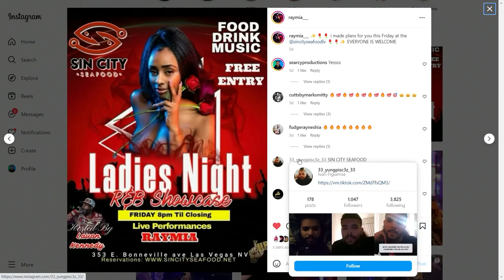EPISODE 23 LINK IN BIO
The episode delves into the creative process employed by the host, collaborating closely with their producer

Submit your questions and topics you'd like to hear on the podcast or be on the show: (Subject line episode 23) For sponsorship, product reviews, and collaborations, you can email me here (Subject line sponsorship23)
Can you and I be Friends?
Footage Capture by : Team
Handy Dandy Canon 80D (NEW)
Canon 80D (renew)
Tamron 18-200m (NEW)
Art Lens 35mm
Art Lens 50mm
Canon 50mm
Card Holder
dji Ronin s
Drone (combo)
Hero5 session (renewed)